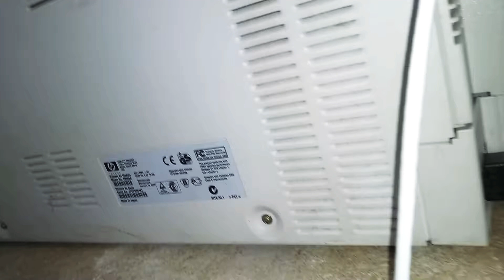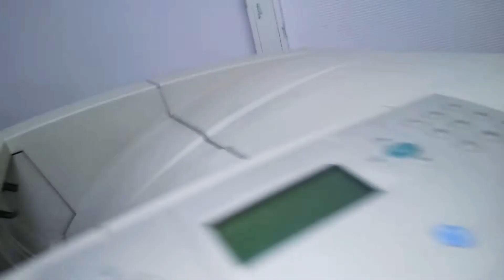Осмотр HP LJ 9050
"Печьки" требуют замены